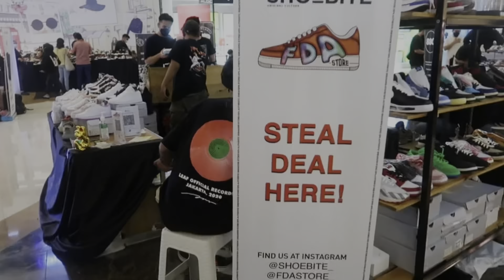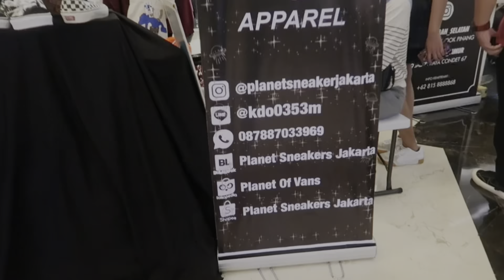EVENT SNEAKERS PERTAMA DI TAHUN 2021 SNEAKERPEAK KEMANG VOLUME VII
SNEAKERPEAK Kemang VOLUME VII

Talent :
Djawa (@djawavoorhees)
Agus (@agusxgunawan)